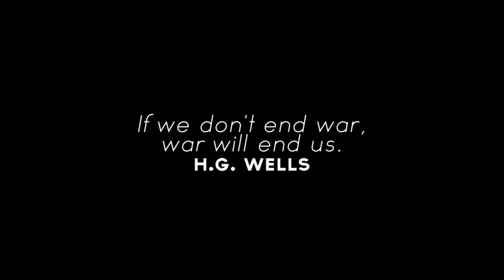Elements of War trailer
Elements of War is an upcoming RTS from Kalypso Media. Set in the near future of a post apocalyptic world in which you not only control futuristic military units but the very weather and elements as well.